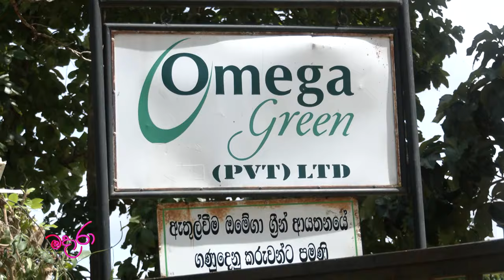ලෝකෙට යන අපේ මල් 🌸🌺🌼🌹🌷💐 | Omega Green (Pvt) Ltd | මදාරා | Madhara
වාණිජ මල් වගාවේ සොඳුරු ඉසව් සොයා යන අපූරු චාරිකාව 🌸🌺🌼🌹🌷💐

Omega Green (Pvt) Ltd ආයතනයේ සිට පටිගත කරන ලද මදාරා වැඩසටහන.

 මදාරා | Madhara  | Haritha TV